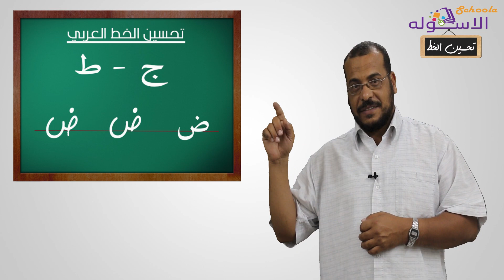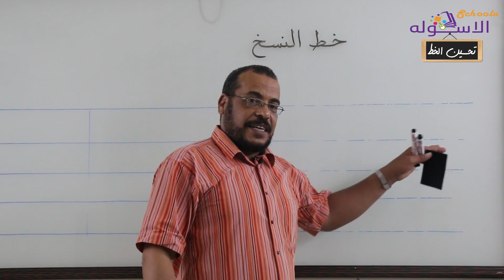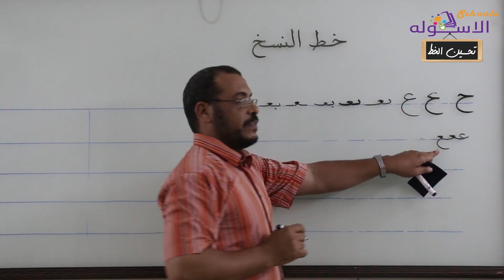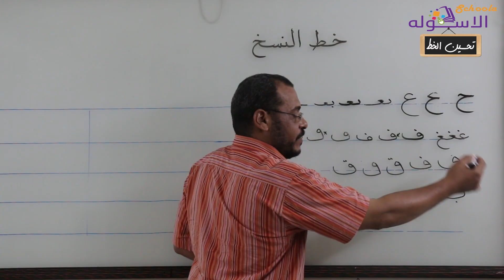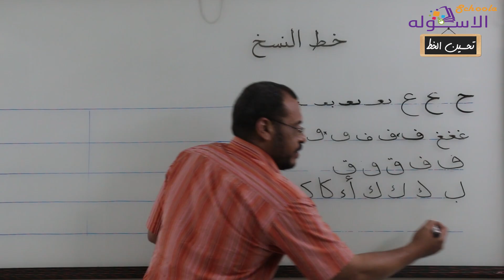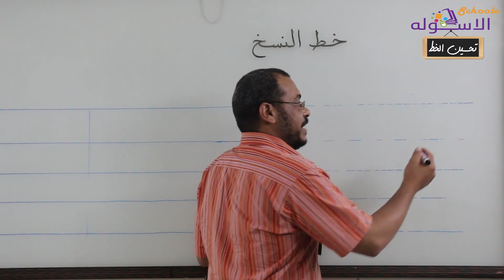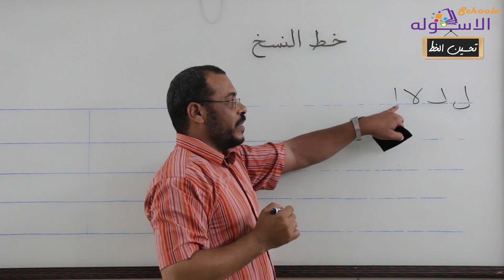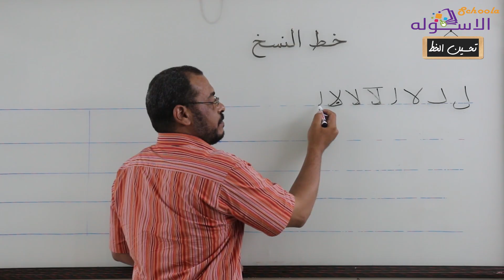دورة تحسين الخط | خط النسخ | الحلقة الثالثة | الاسكوله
دورة تحسين الخط_أ. منتـــــصر عــــــوض_خط النسخ_الحلقة الثالثة_الاسكوله

الاسكوله النجاح بسهولة